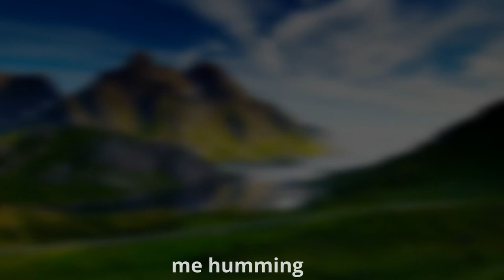I Will Help You Up - ASENDO MUSIC - (Special Song)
I never imagined singing and producing music even if I only said one line! Enjoy your Day!